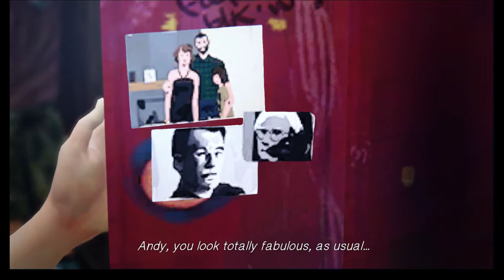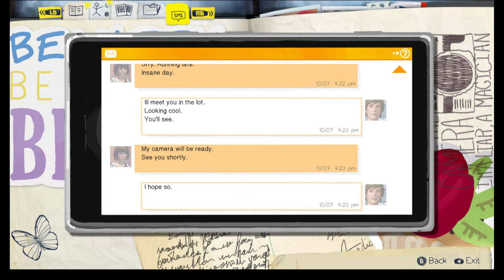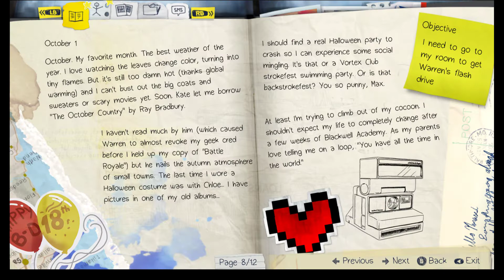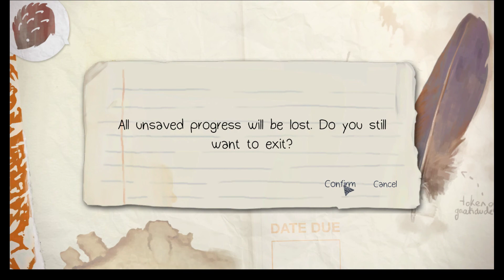Life is Strange -Gameplay Full HD